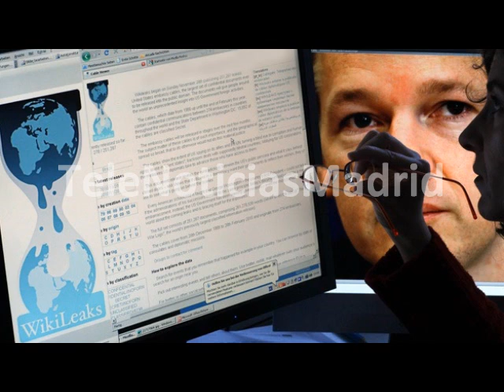WikiLeaks filtra un nuevo informe que afecta a 50 países